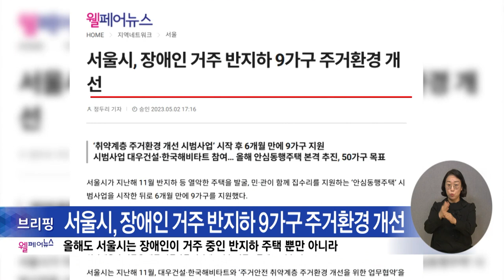복지TV뉴스24 _ 웰페어뉴스 브리핑 / 2023.05.10